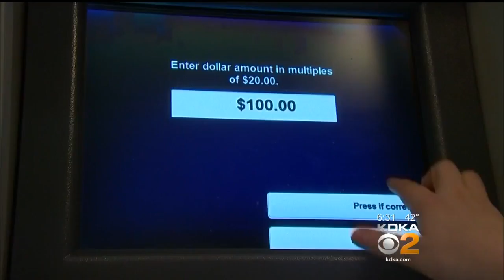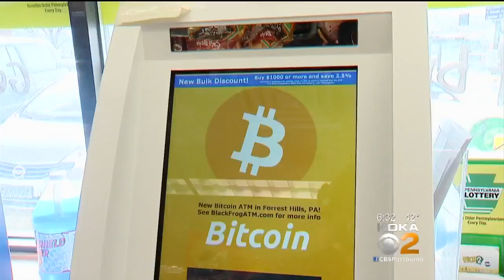Is Cryptocurrency Risky Business?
Could putting your money into cryptocurrency be risky business? KDKA's John Shumway reports.